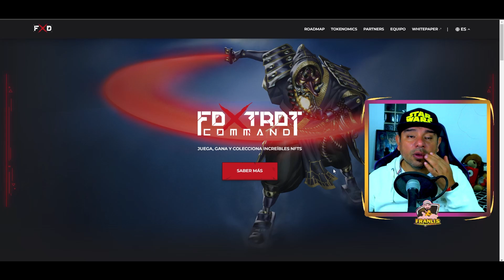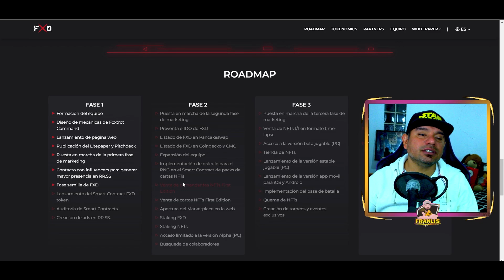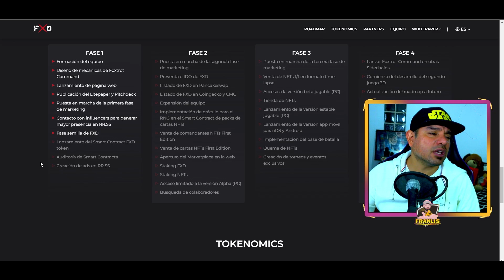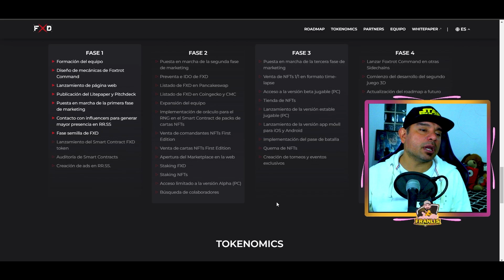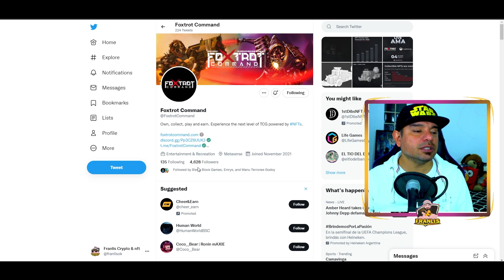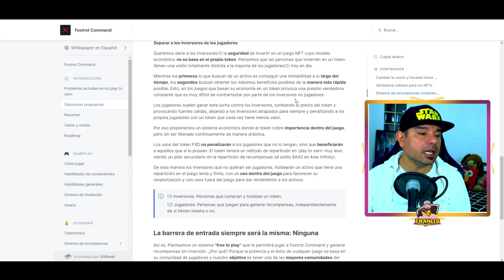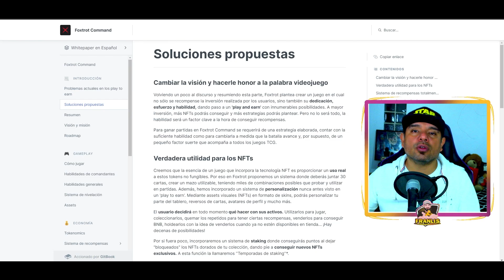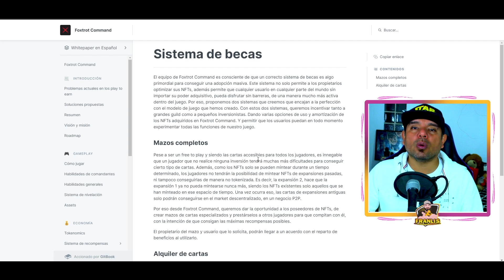GANA BUSD GRATIS | FREE TO PLAY FOXTROT COMMAND JUEGO NFT DE CARTAS Y SIN INVERSION | BECAS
Me hace mucha ilusión este proyecto, con la posibilidad de entrar gratis y ganar un moneda estable y ligada al dólar, nuevo free to play con gran potencial !!

🟡 IMPORTANTE 🟡
PARA EL SORTEO de 5 BUSD
 • Deja tu like en el video
 • Comentar el video